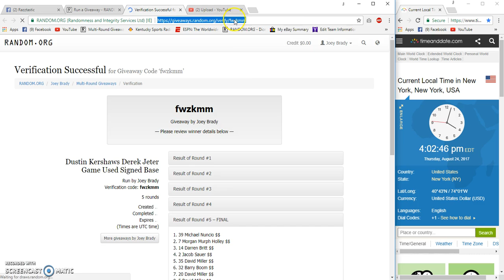Dustin Kershaws Derek Jeter Signed Base